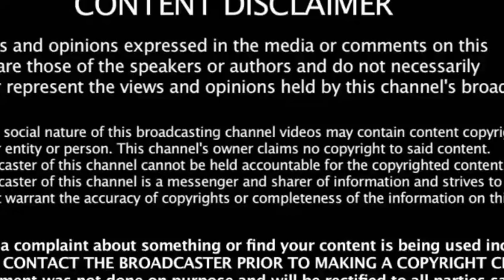சிறப்பாய் இருக்கும் தர்பார்-ரஜினி,